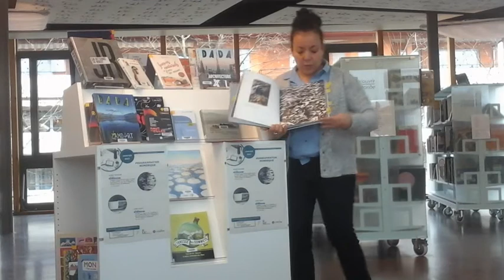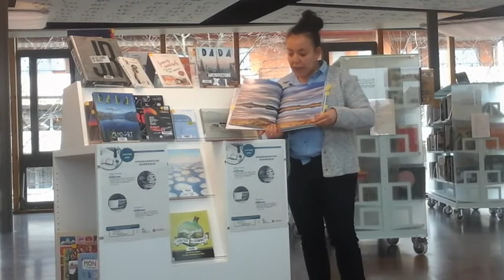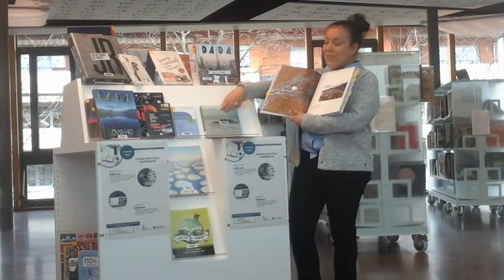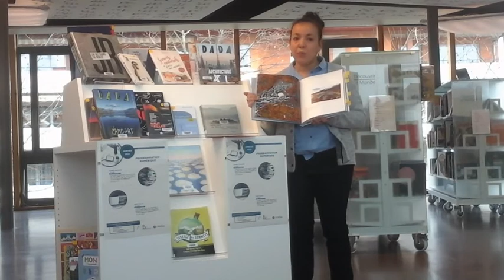Café d'actu - Emerveillement de Matthieu Ricard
Café d’Actu c’est l’occasion de découvrir des documentaires présentés par vos bibliothécaire sur des thématiques en tout genre. Ainsi on parlera d’évolution, de musique, de Do it yourself, d’art, de sexualité, etc.

Emerveillement de Matthieu Ricard